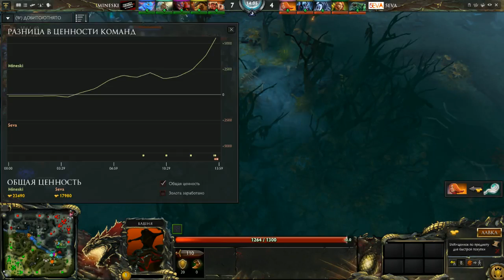Mineski vs 5eva Game 1